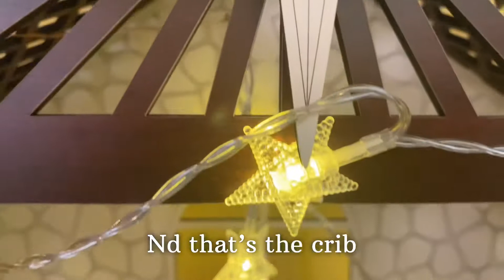Christmas decor & playing secret santa 🎅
Ho Ho Ho !!! Christmas 🎅 🎄

Comment what kind of video you want in the comment section below

This video is NON SPONSORED VIDEO , i've shared my own opinion. Think this video would help you a-lot.

Copyright:

Everything in this video/channel is made by me please don’t use any content of this video unless ask for permission at